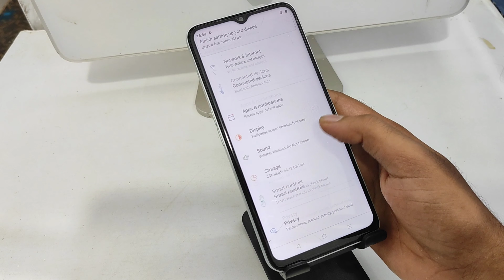How to Set Date and Time in REALME C35 in Tamil| Realme c35 date and time setting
In today's video i am going to show How to Set Date and Time in REALME C35 in Tamil phone full guide watch full video for acqurecy. unless you have to face a problem..